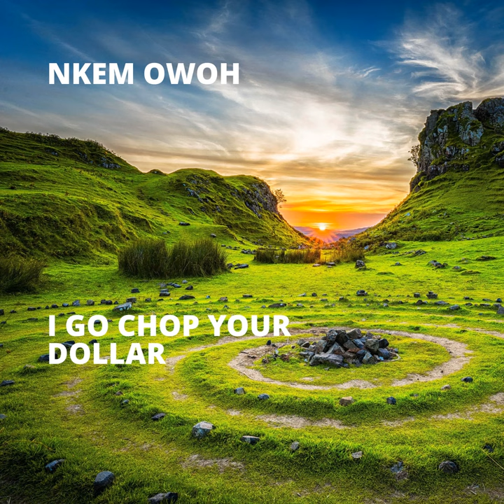No Me When Am Poor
No Me When Am Poor · Nkem Owoh

I Go Chop Your Dollar